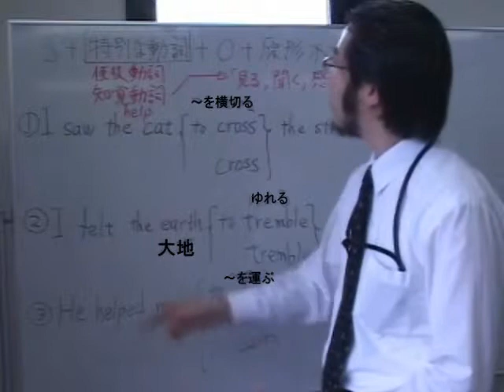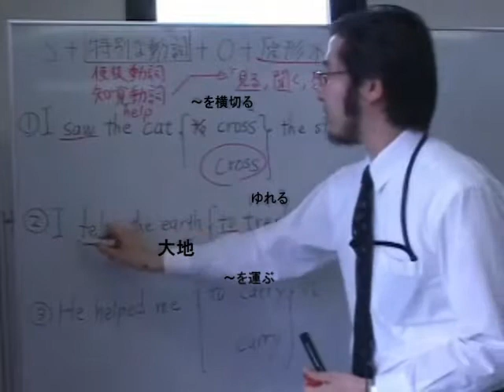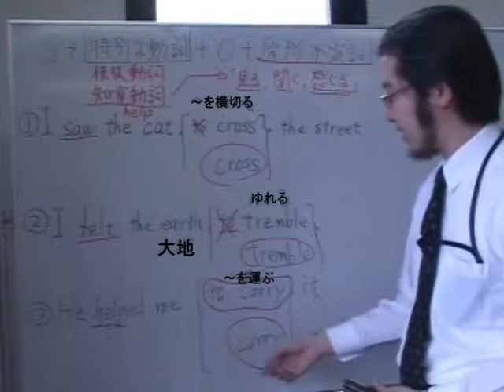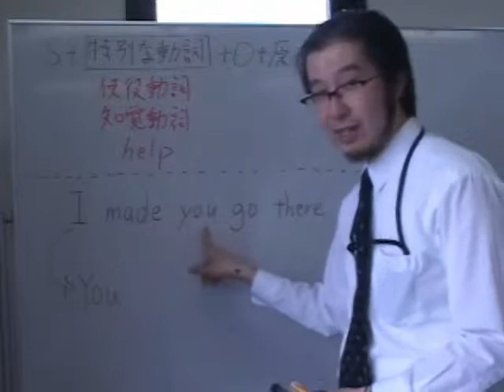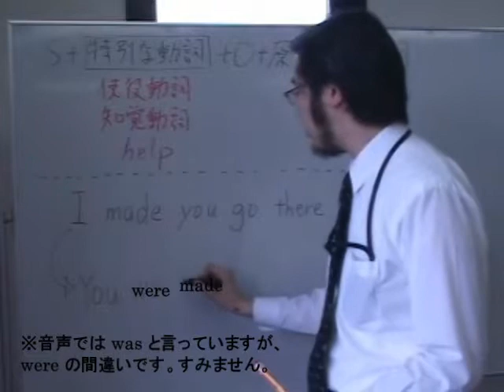３分間英文法動画講義 第31回（後編） 不定詞（16）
英語学習SNS「Q-Eng」で公開中の文法学習動画。高校生以上向き。全258回。ここで全て見れる⇒ (c)mouthbird ＠Ye-Studyゼミナール